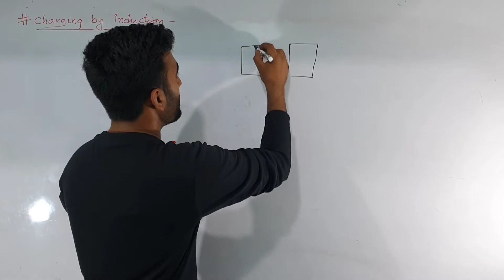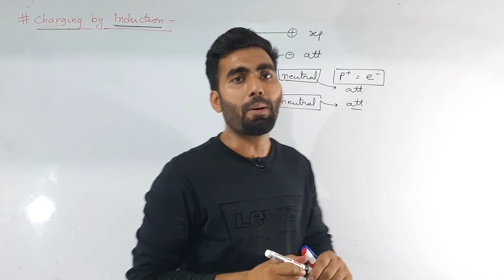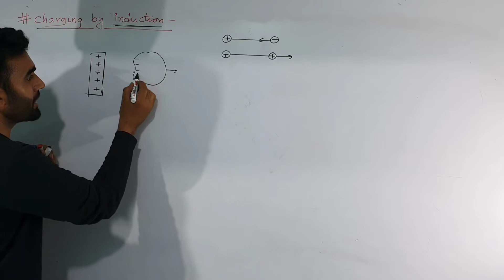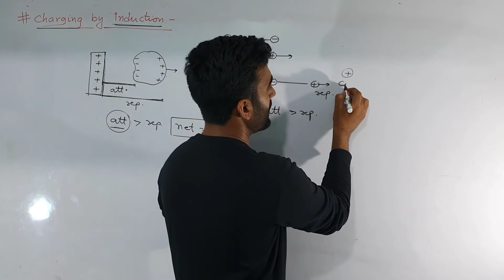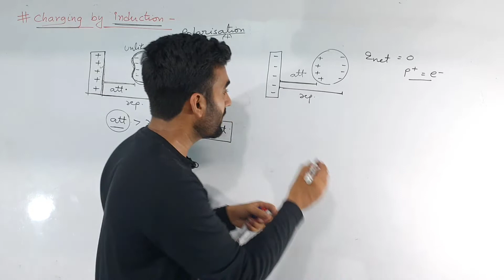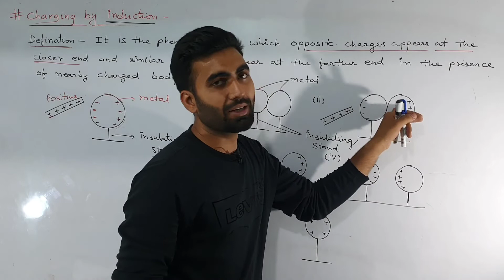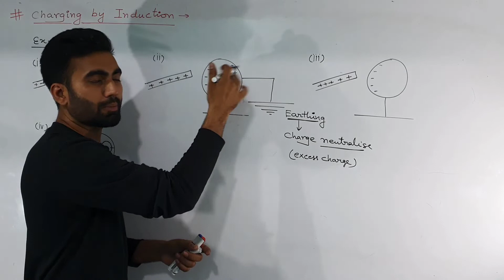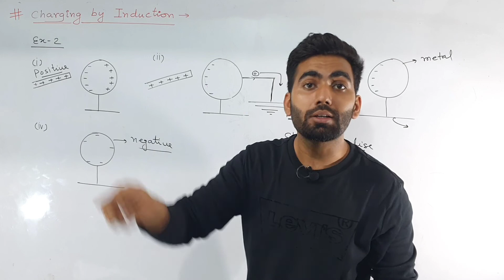1.3 : Charging by Induction Class 12th Physics || Elite Classes || 12th / JEE / NEET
On our channel, you will be given absolutely basic to basic information
And Physics will also be connected to your daily life.
Keep your love and support with us.  We will try our best to provide you the best content.

What do you mean by charging by induction?
Induction charging is a method used to charge an object without actually touching the object to any other charged object. An understanding of charging by induction requires an understanding of the nature of a conductor and an understanding of the polarization process.

What is charging by induction 12?
Charging by Induction. Charging by Induction. When a charged object is brought closer to another object (not touched), the original object doesn't lose any charge and the other object gets charged as well with opposite polarity.

What is Charging By Induction?
Charging a conducting body by induction method is most widely used, in this method we see that we can charge conducting bodies without even touching them. The charging by induction definition states that it is a process of charging conducting bodies without touching them or by bringing the two conducting bodies near to each other

What is charged by conduction?
When a charged particle and a neutral conductive medium are brought into contact with each other, charges from the charged substance are transmitted to the neutral conductive medium. This operation is known as charging by conduction. Charging by conduction is also known as charging by touch as it involves the physical connection of the charged object to the neutral charge.

When a charged object is brought closer to another object (not touched), the original object doesn't lose any charge and the other object gets charged as well with opposite polarity.

What is meant by charging by induction?
Induction charging is a method used to charge an object without actually touching the object to any other charged object

How is charging by induction done?
Charging by induction first involves producing a polarization charge in the object and then connecting a wire to ground to allow some of the charge to leave the object, leaving the object charged. Small pieces of tissue are attracted to a charged comb

physics charging by induction, class 12 physics charging by induction, charging by induction physics wallah, charging by induction igcse physics, charging by induction class 12 physics wallah, charging by induction class 12th physics

Elite Classes
Manish Kumar
Physics by Elite Classes
Physics Best Teacher
Physics By Manish Kumar
IIT
JEE
NEET
Physics
Best Teacher of Physics
Best Physics Teacher on Youtube
Physics Best Teacher on Youtube
Best physics teacher